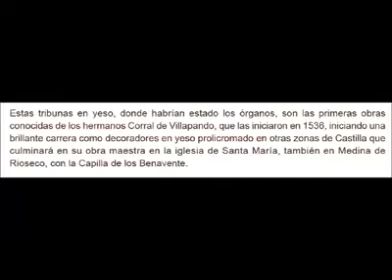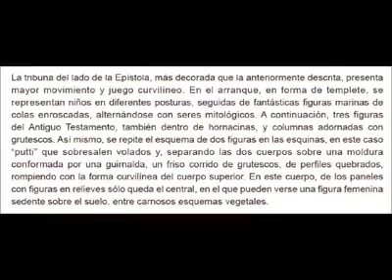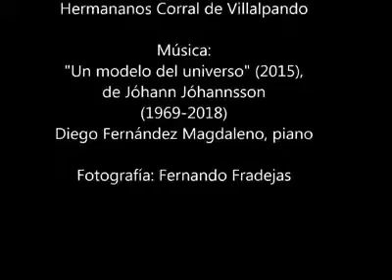Museo de San Francisco con música interpretada por Diego Fernández Magdaleno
Museo de San Francisco, de Medina de Rioseco, con música de Jóhann Jóhannsson (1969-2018).
Diego Fernández Magdaleno, piano.

Vídeo realizado por el Museo de San Francisco.